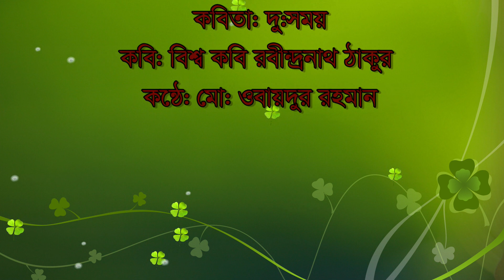দু:সময় কবিতা । রবীন্দ্রনাথ ঠাকুর । কন্ঠে- মো: ওবায়দুর রহমান ।। Desher Bhabna